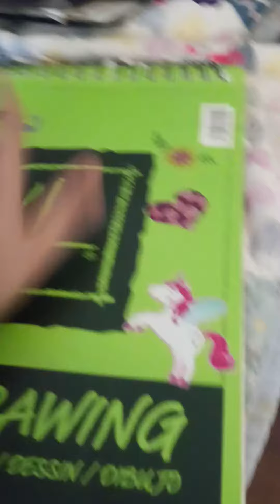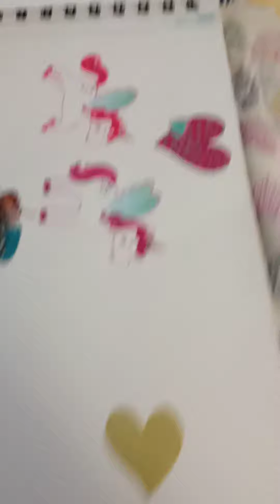face reveal and drawings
like and sub plz and sub to hasa and Demon boy for life and guava juice plz sub and like if  I get 4 subs in 5 days  Iwill do 24 hours in bath room